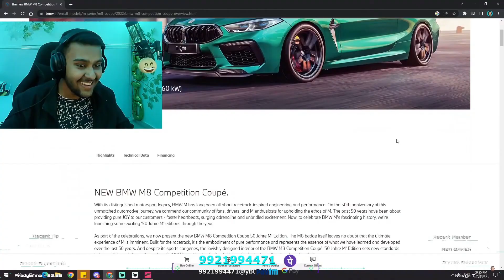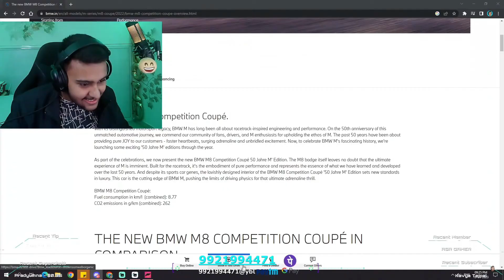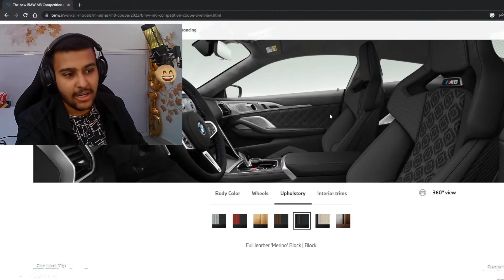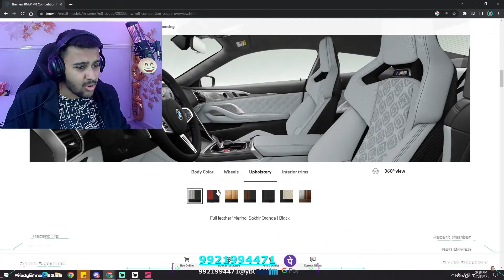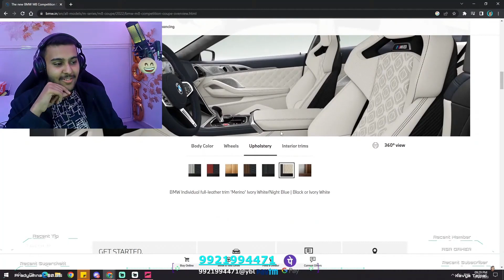I BOUGHT A NEW CAR 😍 | BMW M8 COMPETITION COUPE (F92)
I BOUGHT THE FASTEST CAR IN THE WORLD 🌎 |🔴 FORZA HORIZON 5 LIVE 🔴| MeDROID IS LIVE

Here Are the links of The Products i Use 😀

Webcam Lenovo 300 Black

Mic Hyperx Quadcast S

Headphone Hyperx Cloudcore 7.1

Mouse 1 Logitech G 502

Mouse 2 Logitech G102

Keyboard 1 Cosmic Byte CB GK 30

Keyboard 2 Cosmic Byte CG GK 13

Capture Card Elgato HD 60 S

Sound Card Ant Esports 7.1

Splitter 1 Hdmi to usb C

Splitter 2 Hdmi to usb C

Wifi Router 1 Tp Link Archer AC1200

Wifi Router 2 Tp link TL WR940N

Secondry Mobile Phone

EAT
          GAME🔫
                         REPEAT🔄

                                              ❤LETS GROW TOGETHERE AS A FAMILY ❤